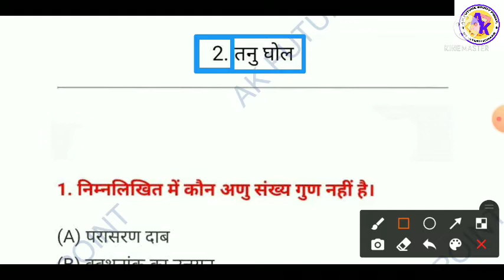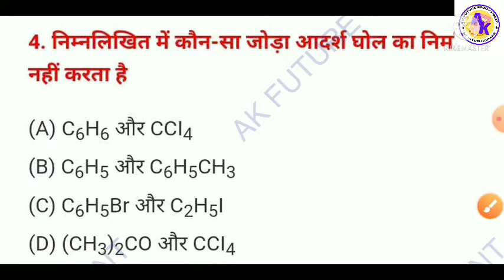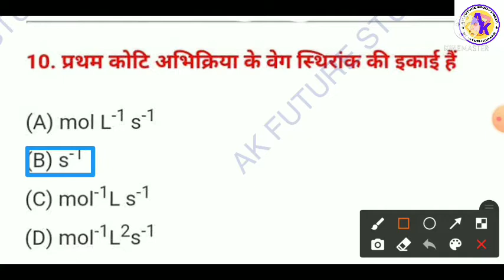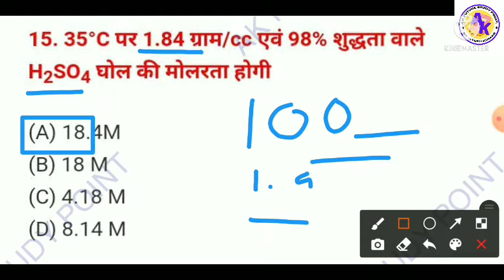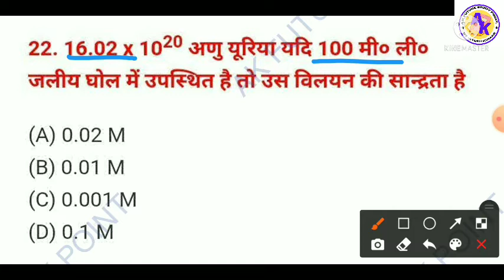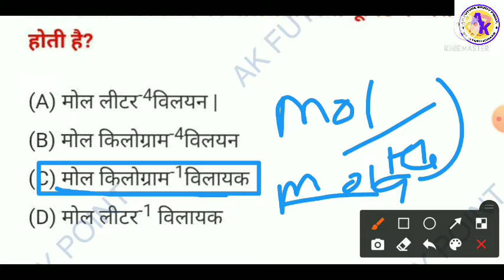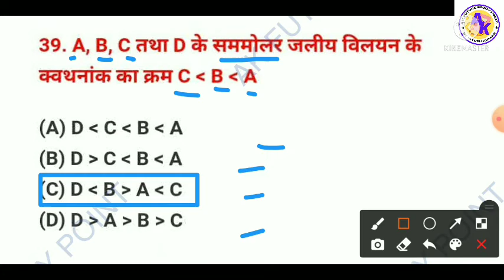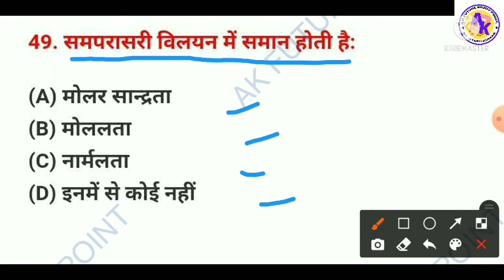board class 12th chemistry term1 exam MCQ|term |jac ..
hello friends welcome to my YouTube channel ek hi future study point friends aaj ki is video mein humne aapko JAC board class 12th chemistry ka terminal exam solution chapter 100 MCQ question bataya hai 🥰💞💯